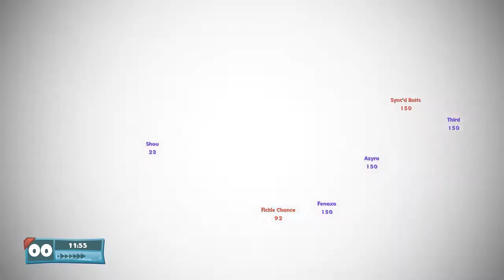Worms WMD #4 - Time for Crazypants - CharacterSelect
Look at all these weapons!

Your Militaristic Worm Commanders are:
Dave - Good Aim, Bad Damage
Sinarra - Vehicle Expert